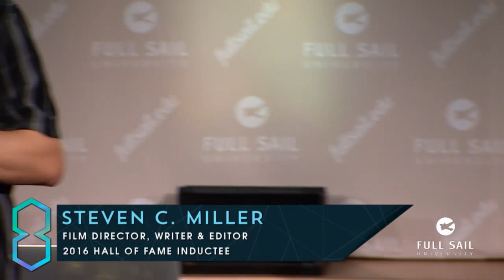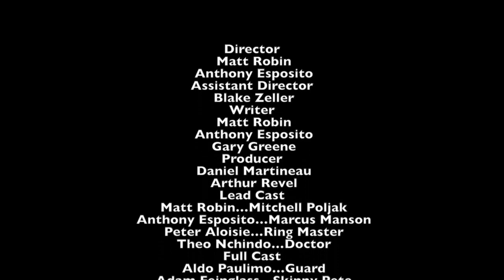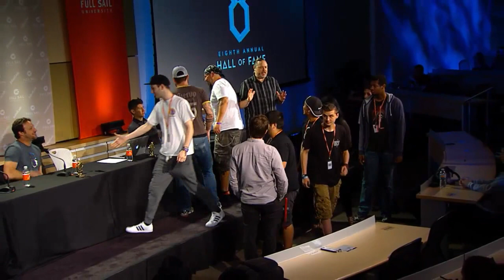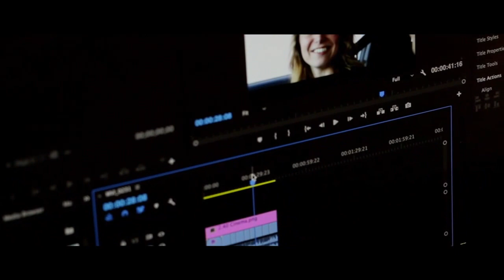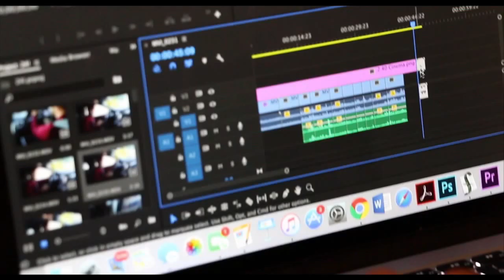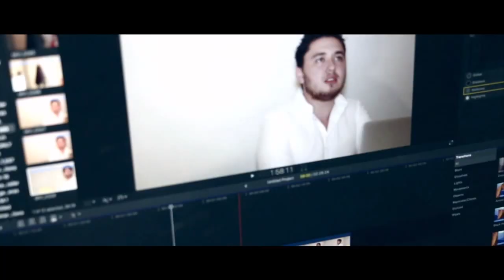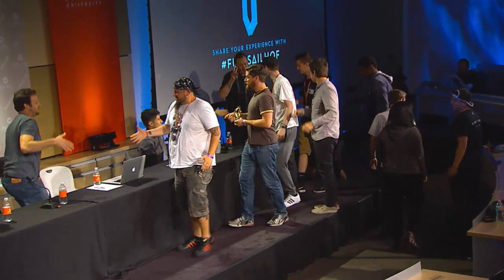24-Hour Film Project Presentations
We'll look at the films that emerged from this year's Filmmaking Competition, with commentary and advice from our grads and guests.

Speakers

Larry Katz – Second Assistant Director; 2013 Hall of Fame inductee
Steven C. Miller – Film Director, Writer, and Editor; 2016 Hall of Fame inductee
David Farmer – Supervising Sound Editor & Sound Designer; 2011 Hall of Fame inductee
Ricardo Ramos – Story Producer; 2012 Film bachelor's, 2013 Entertainment Business master's

Moderator: Jeff Planck – Course Director, Film